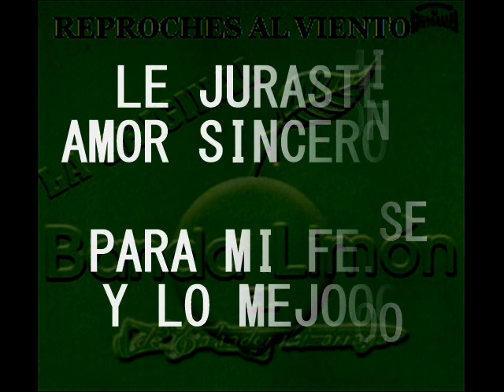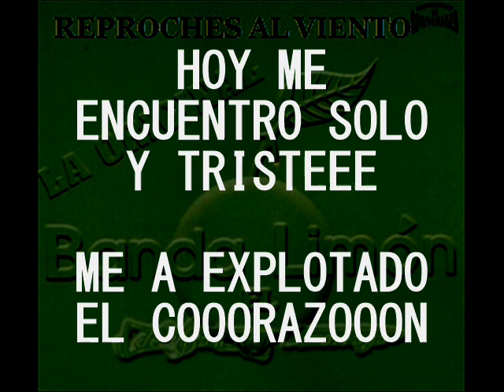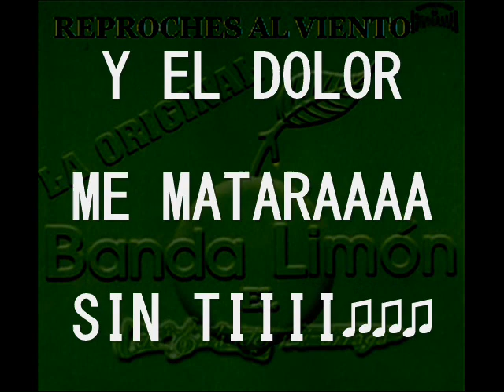QUE VOY A HACER PARA OLVIDARTE BANDA LIMON KARAOKE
QUIERES TUS EXITOS  ORIGINALES EN KARAOKE  LIMPIOS  Y SIN SLOGAN APOYA AL CREADOR DEL CANAL
VIA ZELLE  AL CORREO